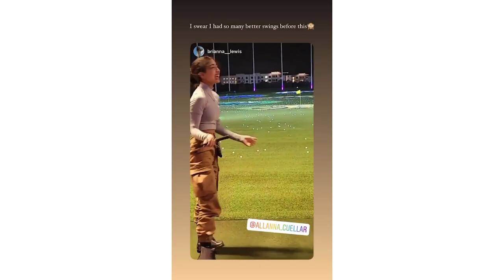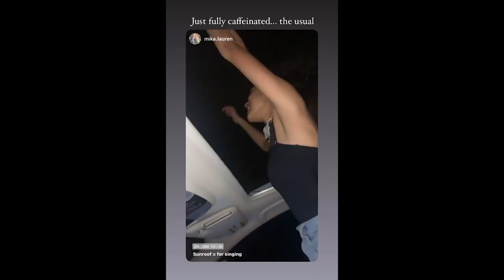Spring Break 2021- Drive in Theater, Top Golf, Hiking, Pottery Painting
Spring Break 2021!!! Come along with me for hiking, pottery painting, whacking some golf balls, and spending each day with a different friiiieeeend!

~FOLLOW MY BRAND on INSTAGRAM @daisy.a.designs